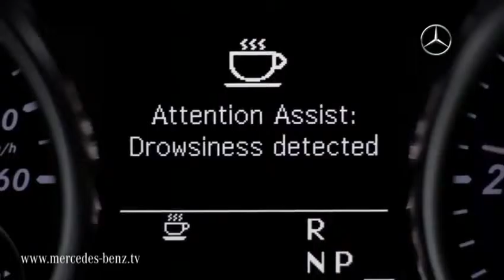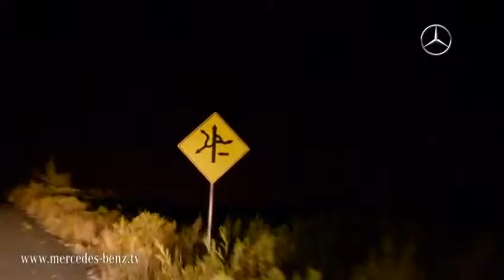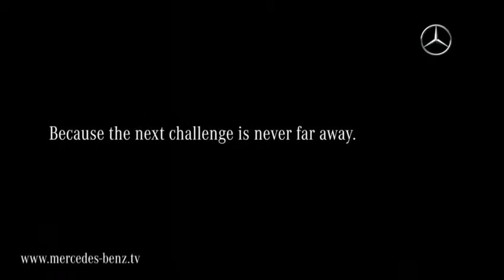2012 Mercedes M Class movie The Switched Gifts